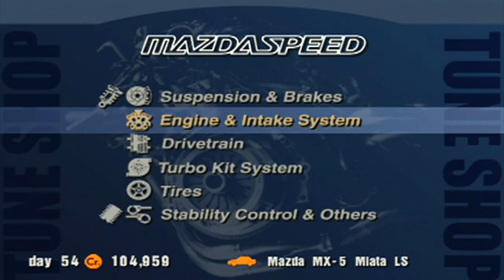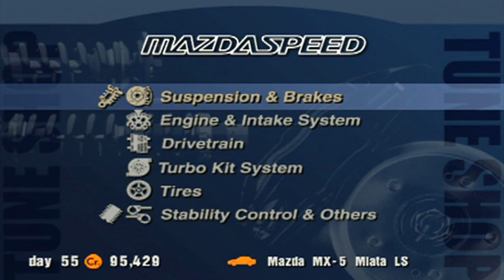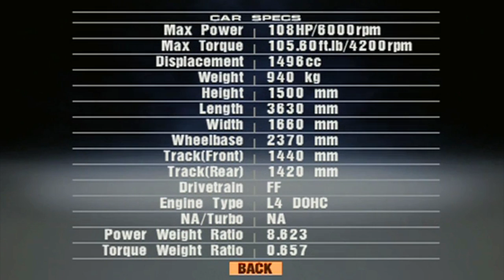Let's Play Gran Turismo 3 #14 - Bucket List Event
I have been waiting patiently for YEARS to go see Louis CK live, and tonight I am FINALLY getting that opportunity. My excitement is at an all time high. My skills in driving that Vitz, however, is at an all time low.